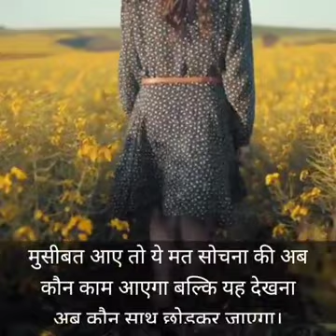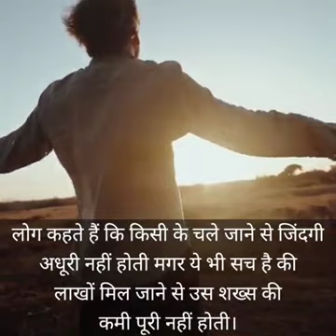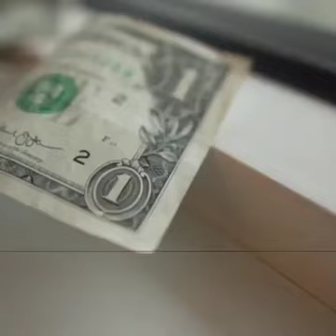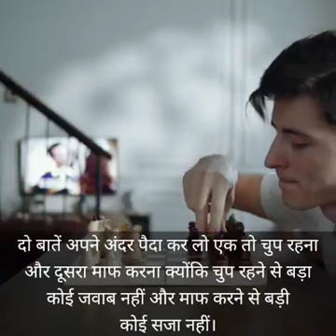Some tips to have peaceful life